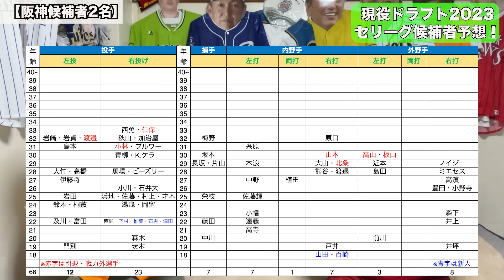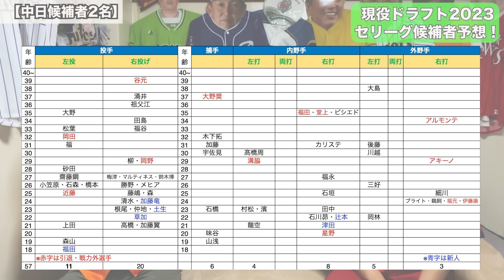【現役ドラフト2023】セリーグのリストアップ選手を完全予想ＳＰ！検討時間は過去最長！！【鬼ムズ】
もんでん
165cm/65kg

かいだ
168cm/60kg